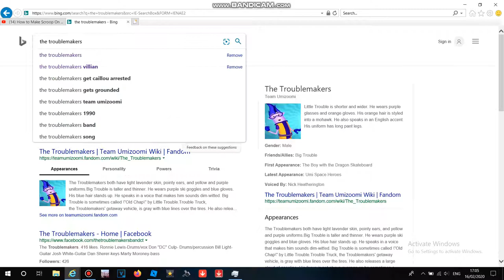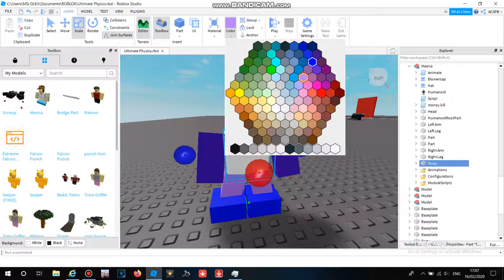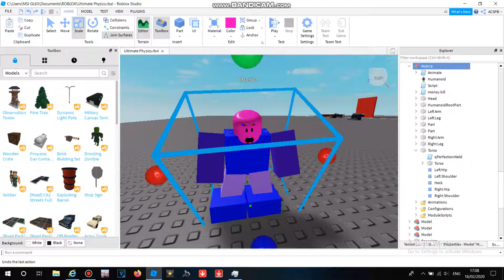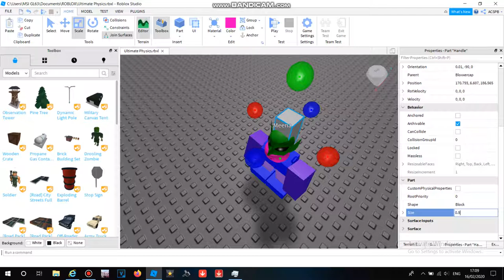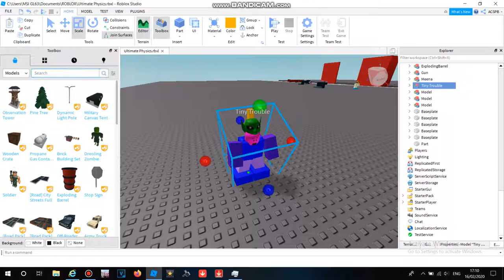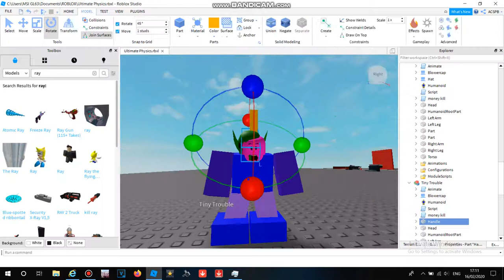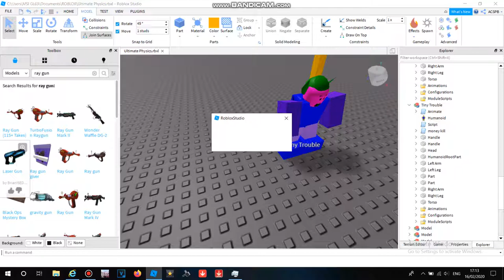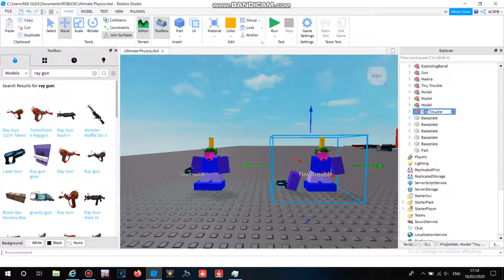How to Make The TroubleMakers (Umi City) On Roblox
These Are The Main Antanogists From Team Umizoomi